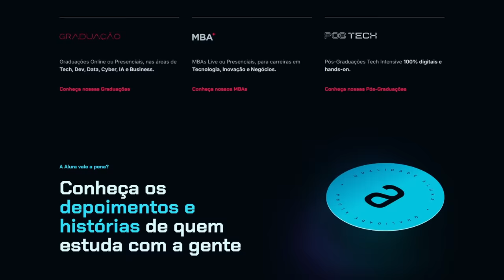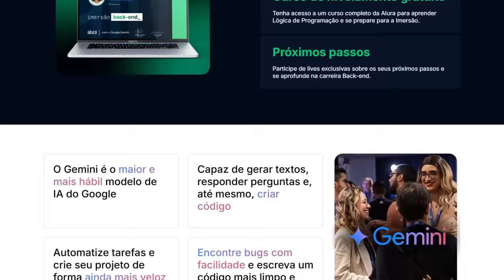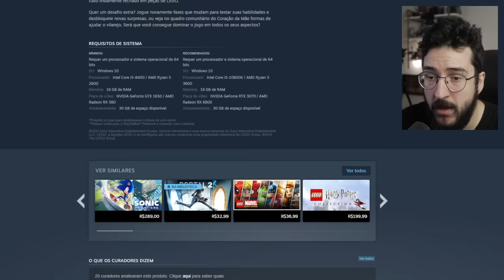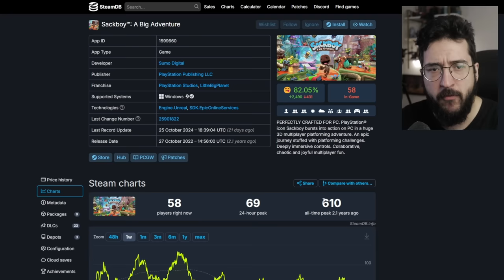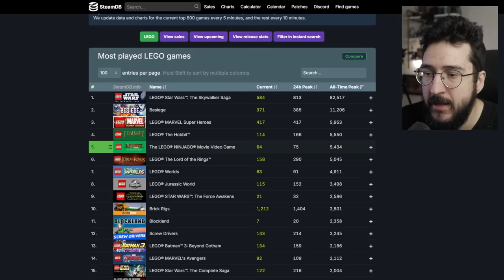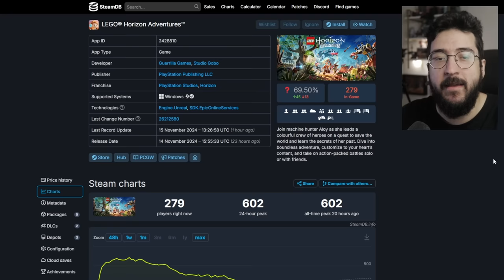Lego HORIZON foi o PIOR LANÇAMENTO da SONY no PC? Flopou... o que aconteceu?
Os numeros de Lego Horizon...

➤ PSN: hadessama94